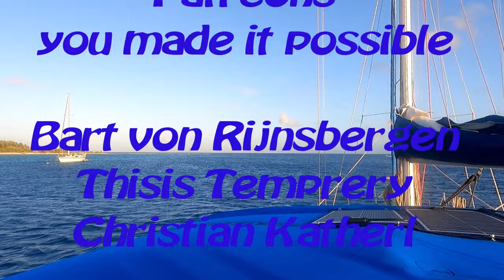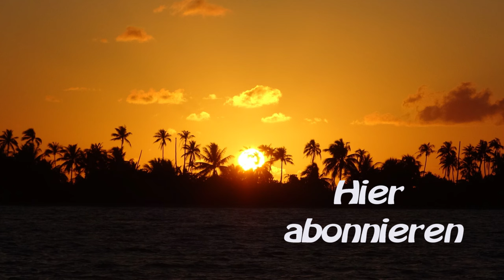Sy-Limelight#134 Apataki-Rangiroa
Wir schauen uns in Apataki die Werft an und segeln dann gleich weiter nach Rangiroa, das zweit grösste Atoll der Welt.
Wir versuchen Varo in der Lagune zu fangen. Jedoch ohne Erfolg.

Anette & Michael

0:00 Intro
00:35 Auf nach Apataki
03:57 weiter gehts nach Rangiroa
10:25 Die blaue Lagune
16:09 Wir verlassen Rangiroa Richtung Tahiti
18:28 Abspann